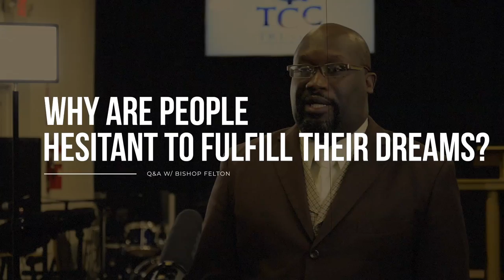Feedback | Trinity Christian Center | Bishop Keith Felton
The way we feel is direct feedback to how your spirit man feels.

In “Feedback” Bishop Keith Felton of TCC Charlotte explains how important it is to listen with your spiritual ears to the feedback God is giving you!

Feel free to join us Sunday's & Wednesdays:
7935 North Tryon Street, Charlotte NC
Sunday Service: 11:00am
Wednesday Night Bible Study: 7:00pm